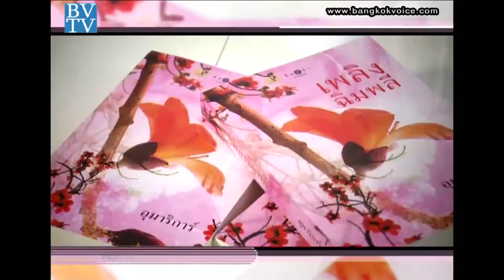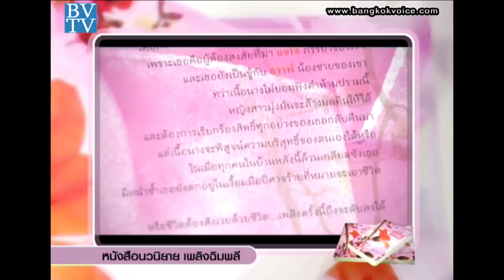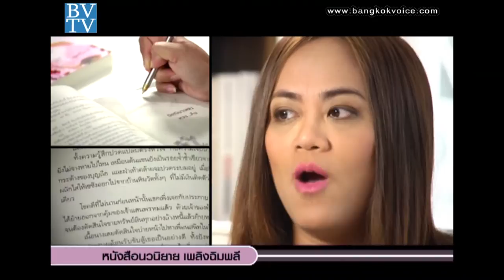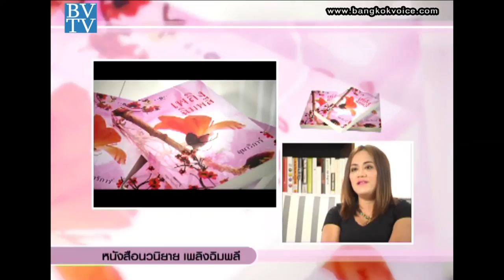Book Club / เพลิงฉิมพลี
... ช่วง "Book Club" พบกับคุณอุมาริการ์ จะมาแนะนำนิยายรักพีเรียดแนวสืบสวน เรื่อง 'เพลิงฉิมพลี'